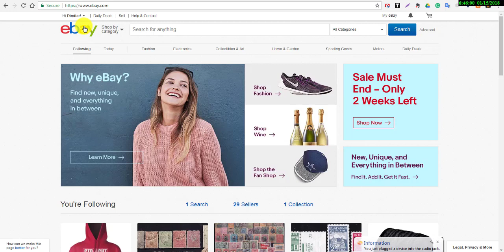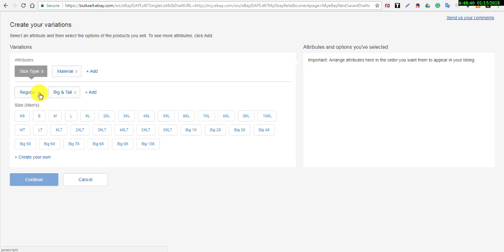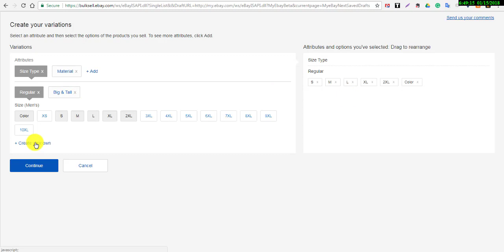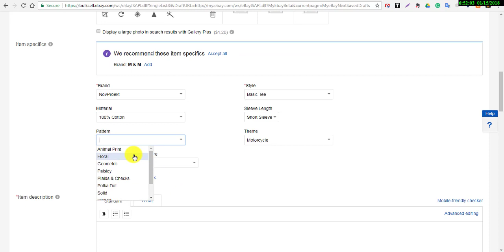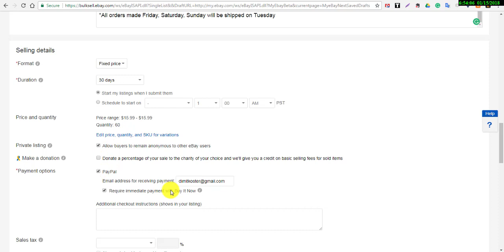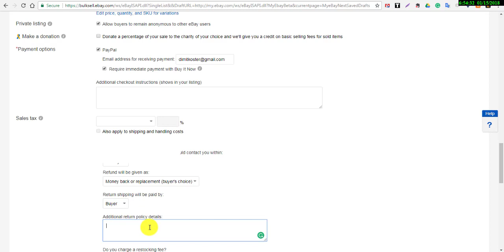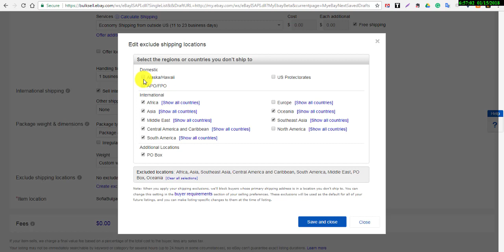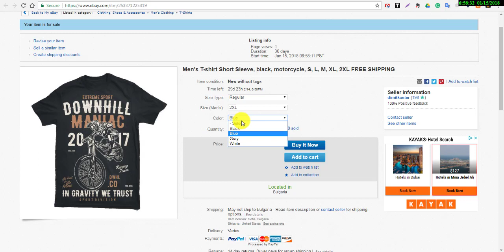Как да продаваме в eBay ръководство Как да създадем първата си обява в ebay за продажба на тениски!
Как да продаваме в eBay - Видео ръководство за начинаещи

В това видео показвам как да публикувате първия си продукт за продажба в eBay.

Ако искате да продавате тениски в eBay препоръчвам интеграция с Prinful. тъй като има опция за директно свързване. По този начин след като имате поръчка в eBay само натискате един бутон в Printful за потвърждаване на поръчката и повече не се занимавате.

Как да публикуваме първия си продукт в eBay?

Избрал съм да покажа как да пуснете обява за тениска, защото това е продукт с вариации и ще ви даде по-пълна представа за възможностите, които имате, когато искате да продавате в ebay.

- Какво да продаваме в eBay? 5 места където да търсим

Това е кратко видео ръководство как да публикувате първата си обява и да започнете да продавате в eBay.